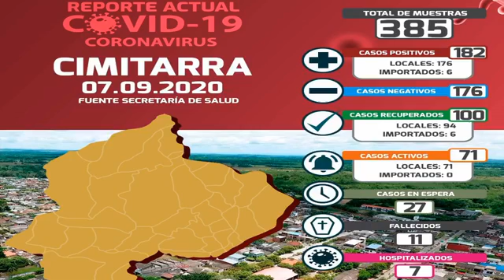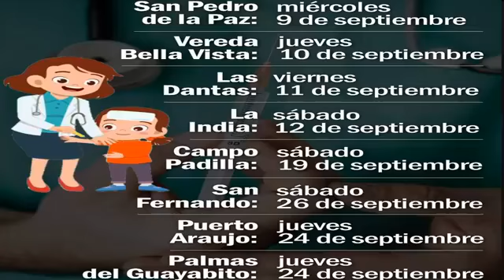Solar St 2020 09 08